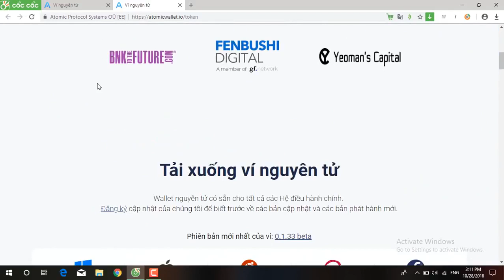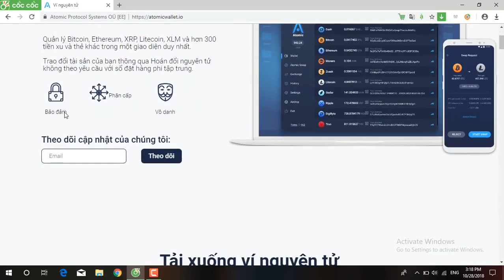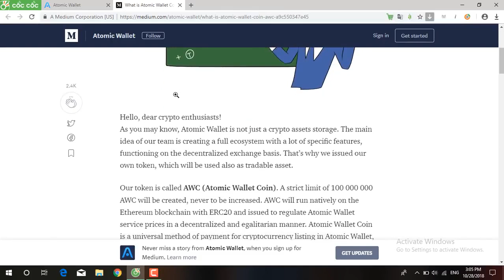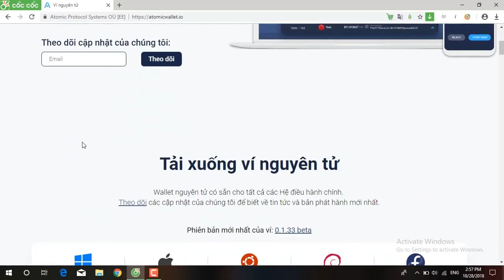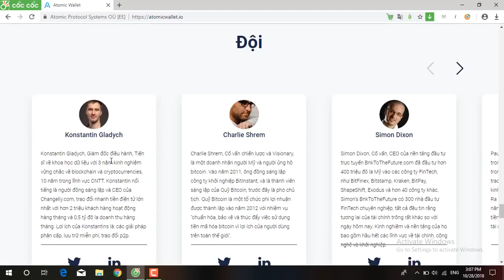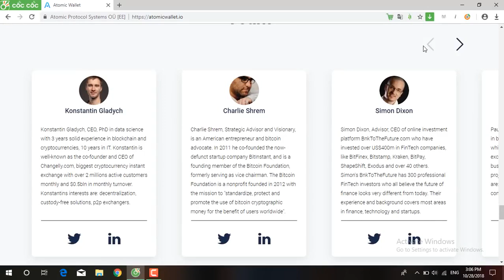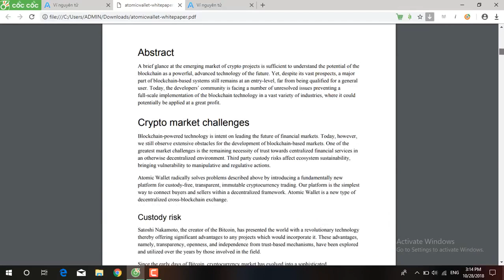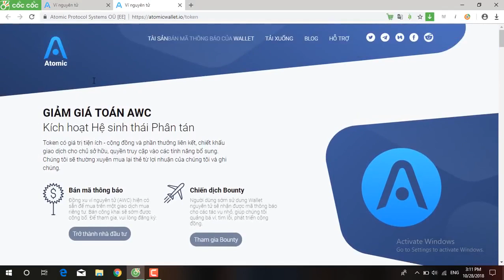Review Atomic Wallet.1 | Team dev & Token